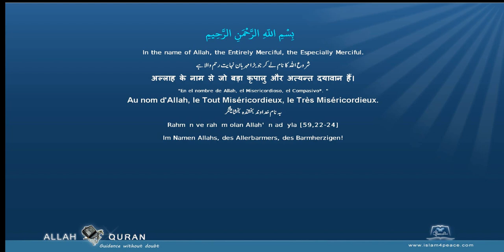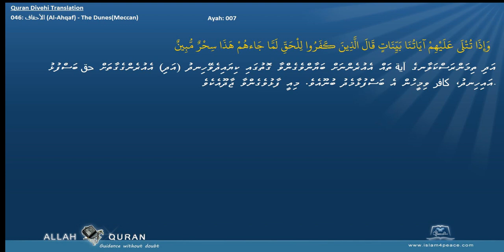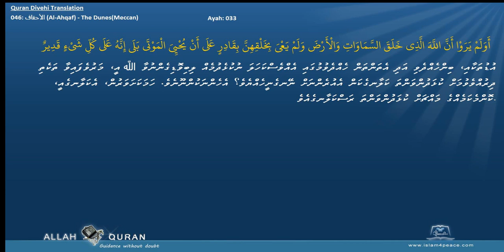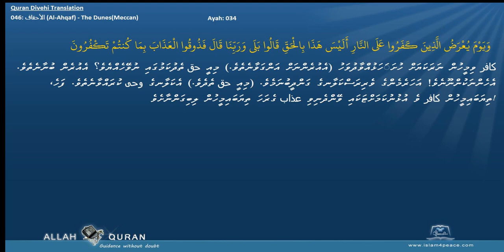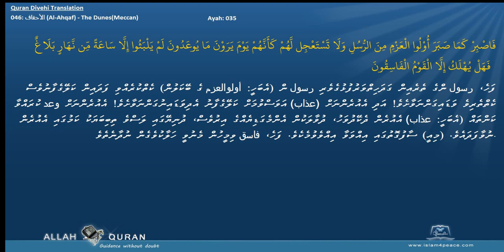Quran Divehi Translation 046 الأحقاف Al Ahqaf The DunesMeccan